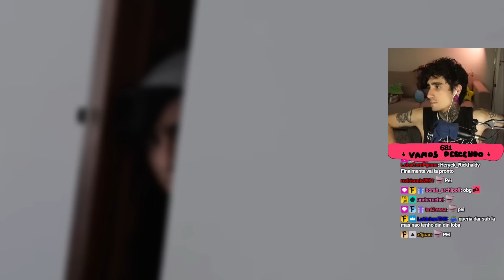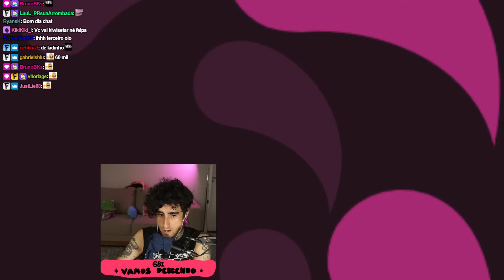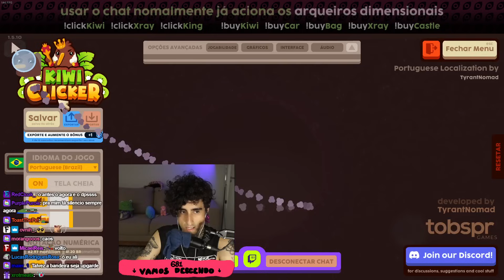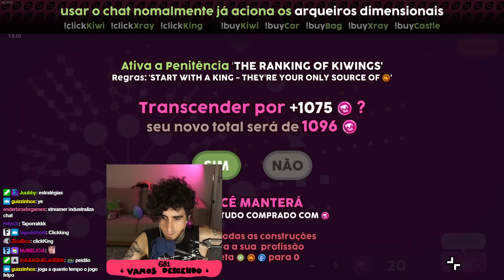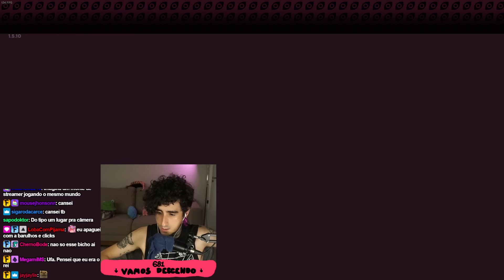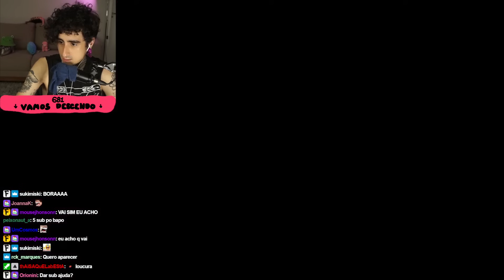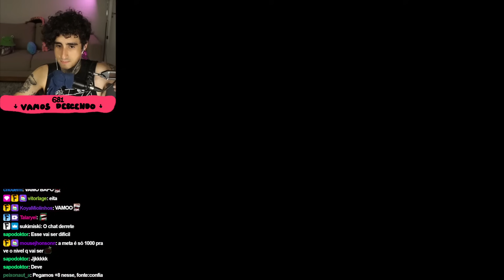Felps com MUITA KOROA 🥝 Kiwi Clicker - #3